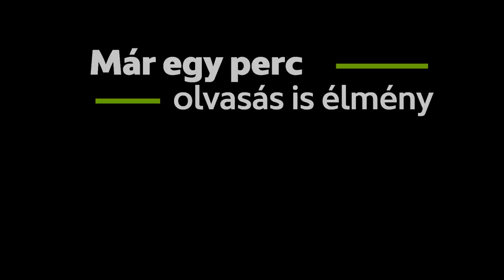A végzet - Már egy perc olvasás is élmény 3.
Hiába szereted a könyveket, a nagy rohanásban nincs időd súlyos regényekre? Akkor van egy jó hírünk! Nézd meg Örkény István egyperces novelláiból készült új, animációs rövidfilmjeinket, és győződj meg róla a saját szemeddel, hogy akár már egy perc olvasás is lehet élmény! Ha pedig kedvet kaptál az olvasáshoz, látogass el a Bookline oldalára, ahol további rövid történeteket, novellákat és verseket gyűjtöttünk össze Neked!